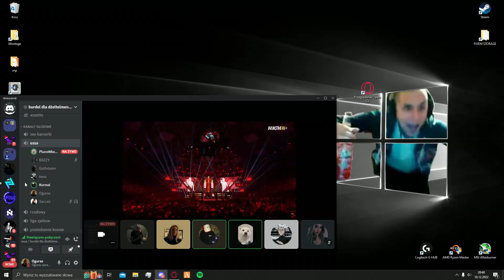No hejka, co tam się z tobą dzieje?